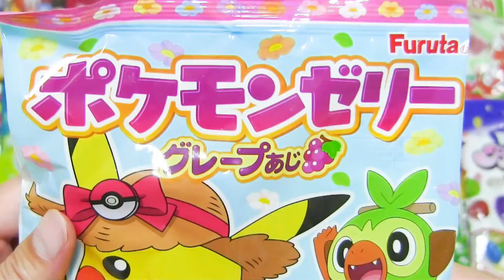【Candy Sweets】yammy snack Opening chocolate gummybear gula-gulaKẹoमिठाइयाँขนม moon ポケモンゼリーグレープあじ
Japanese candy sweets snack
Kitkatt
Wagashi
Maccha
Green tea
ASMR
yammy snack
m&m's
Chocolate
Jelly
karamele
ëmbëlsirat
gula-gula
Kẹo
मिठाइयाँ
ขนม
bonbons
Japan
お菓子
駄菓子
チョコレート
キャンディ
すみっコぐらし
ラムネ
ケーキ
マシュマロ
グミ
アイス
スナック
ガム
クッキー
ゼリー
cake
marshmallow
gummies
ice
snack
gum
cookie
零食
과자
tatlılar

TOKYO TREAT
JAPAN CRATE

GT-K etc...